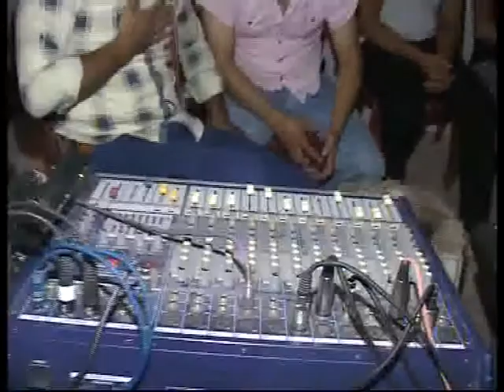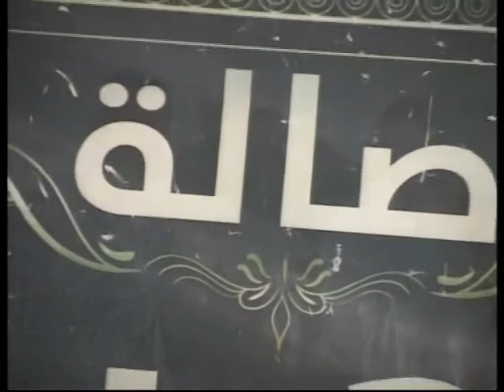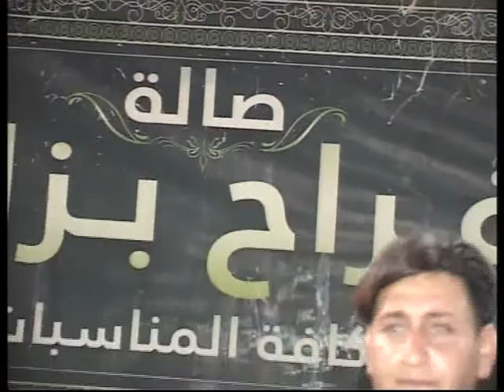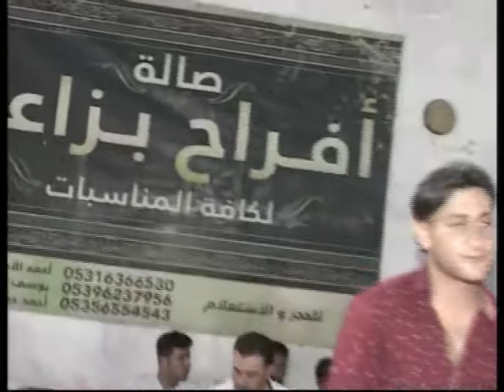حفل زفاف العريس شاهر حمدان 3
مجمع الإخلاص للكمبيوتر والموبايل والإلكترون الباب مقبيل الكراج 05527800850